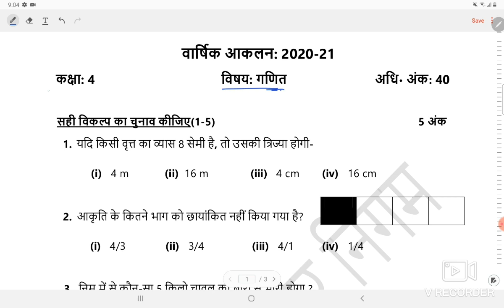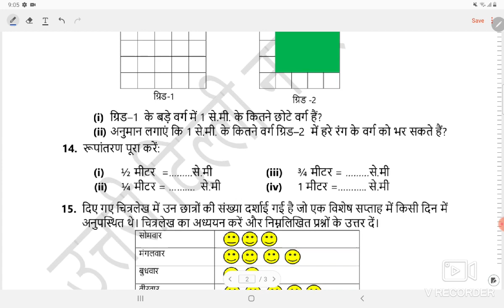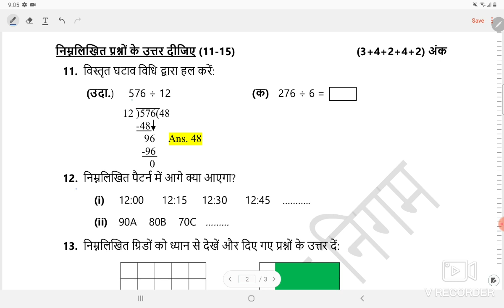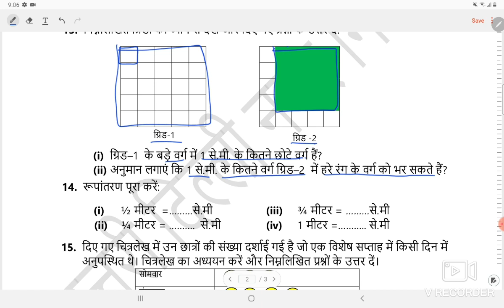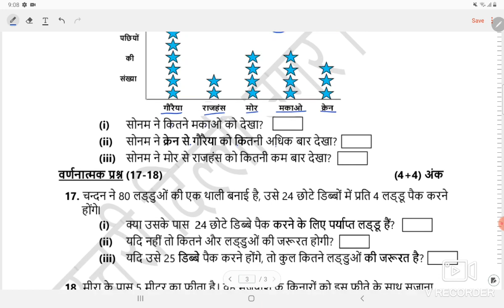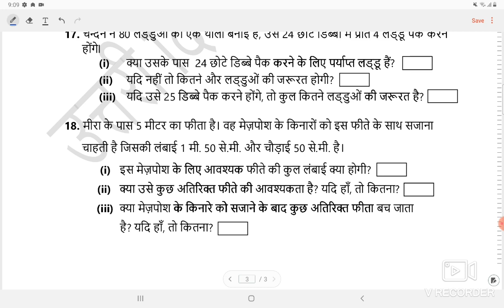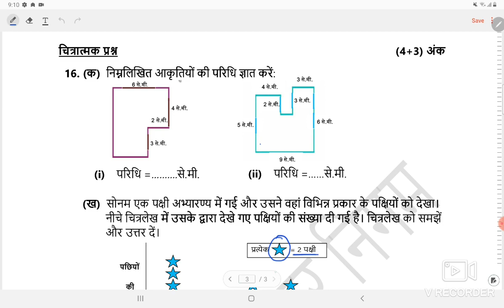Class 4 Maths SA2